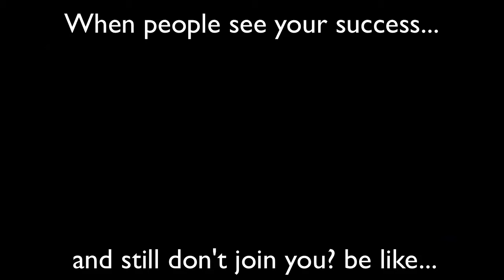Being Yourself Is Important, Bernie Mac Thinks So!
Who Else Wants to Learn How To Turn $100/mo into $600/mo? Sounds great right? Well what Bernie Mac is talking about in this video is exactly that. BE YOURSELF!

Being yourself is one of the most important things you must do in your life. If people are discouraging you, get them out of your life! Only surround yourself with people who are going to lift you up and take you to new levels!

- Chris

Bernie Mac
House Party
House Party 3
Being yourself
Why being yourself is important
being true to yourself